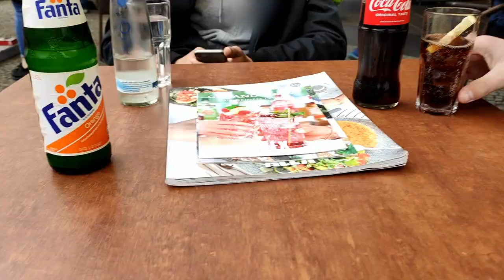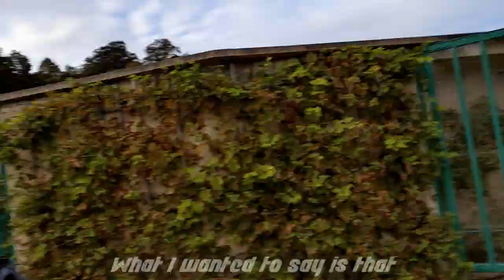I Almost Missed The Bus! | Potsdam | Sanssouci | Berlin School Trip | Day 3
Join me on my adventure today in Potsdam, where I get lost and get separated from my class friends.

Firstly on day 4 of our school trip, we went to a concentration camp, a place of torture. The stories there were so gruesome I didn't want to film there out of respect for the victims. We then headed to Potsdam where we arrived to have a few hours of free time. In Potsdam we ate in a restaurant called Alex. Later we were traveling to a palace called Sanssouci. There were loads of old posh castles and tea houses. I got lost in the amazing garden of Sanssouci that I lost my way to the School Trip Bus. It turns out I almost missed it. Do I make it? Find out in the video.